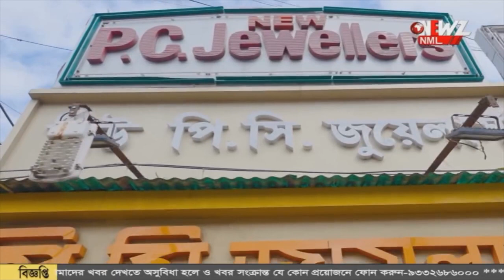ভোটের শেষ দফার দিন বৃষ্টির পূর্বাভাস।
ভোটের শেষ দফার দিন বৃষ্টির পূর্বাভাস। বৃষ্টির সম্ভাবনা গণনার দিনেও। ঘূর্ণিঝড়ের প্রভাব কাটতেই হুড়মুড়িয়ে বাড়ছে তাপমাত্রা।